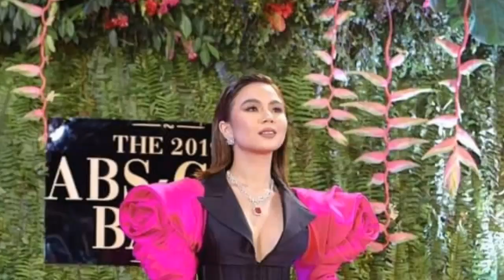STUNNING GORGEOUS COUPLE AND THEIR BEAUTIFUL FILIPINIANA LOOK | ABS CBN BALL 2019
Hi mga sarangan ako Po si LJ and welcome sa mundo ko♥️♥️♥️
Minsan okay Minsan hindi piro okay rana oi Hehehe ana mana ang life oi Hehehe love love love think positive lang tayu hA.